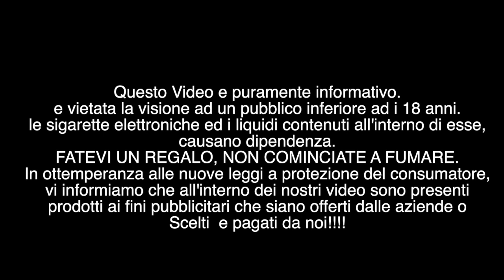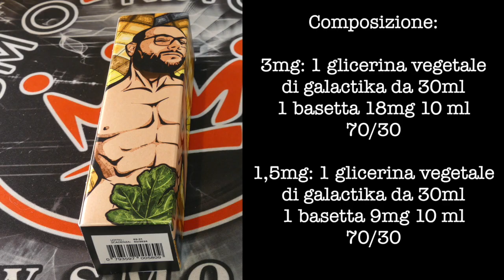ADAMO by FLAVOUR LAB & STEFANO PORCELLI Recensione Aroma Scomposto 20ml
ADAMO, un Aroma Scomposto 20 ml in 60 ml, nato in collaborazione tra Flavourlab e Porcelli. Un nuovo Liquido Cremoso dove il gusto dolce del Cioccolato Bianco viene arricchito da una golosa Crema, Caramello Salato e Noci Pecan, una prelibatezza che susciterà il Perdono in ogni sua Svapata.

Guarda il video e acquistalo al miglior prezzo on line su SMO-KING sigarette elettroniche.
                                 IL VAPE SHOP PIU GRANDE D'ITALIA